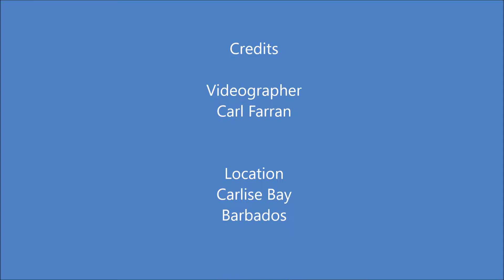Hawksbill Turtle feeding on coral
Hawksbill turtle feeding on Coral in Carlisle Bay Barbados,
Watching marine life in the wild is the best way to see it.